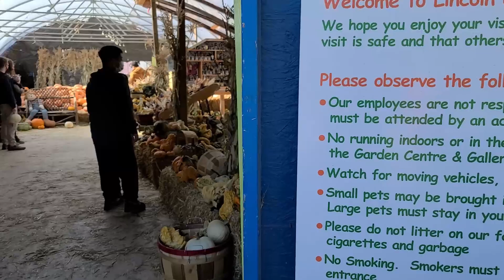Trip to Lincoln Garden, Lumsden Saskatchewan Canada // Pumpkin Patch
Hello mga ka G! Today we are going to visit the Lincoln Garden in Lumsden. a 15 minute drive from Regina. We will go Pumpkin Hunting, and have a breath of fresh fall breeze down the countryside. Please watch the video and enjoy this beautiful valley scenery. Thank you and have a great day.